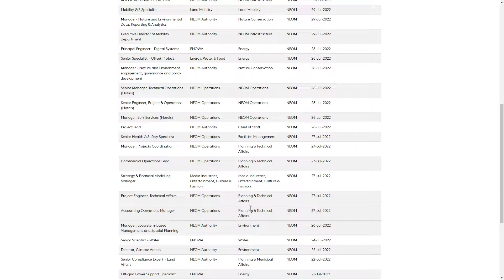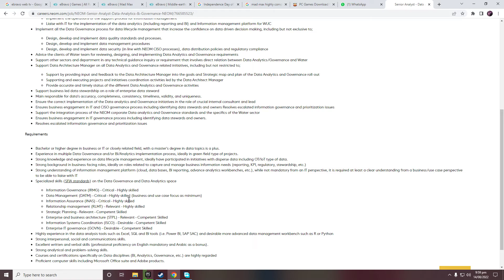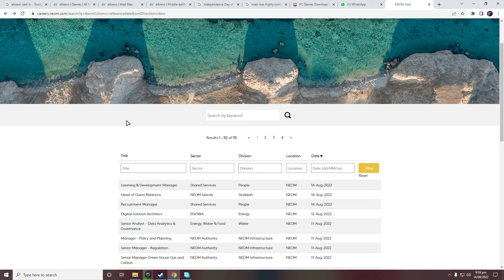Neom The Line City Jobs Construction Education Health All Catagory Career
Product Owner GIS Energy The Line City ENOWA NEOM Aug-2022

Product Owner Digital Twin Energy ENOWA NEOM Aug-2022

Digital Business Manager Energy ENOWA NEOM Aug-2022

Adventure Operations Lead Sports the line NEOM Authority NEOM Aug-2022

Scrum Master Energy ENOWA NEOM Aug-2022

Product Owner IoTEnergy-ENOWA NEOM16-Aug-2022

Digital Technology Analyst Energy ENOWA The Line  NEOM Aug-2022

Sustainable Building design LEED AP Manager Environment Environment NEOM Aug-2022

Net Zero Carbon Manager Environment Environment NEOM Aug-2022